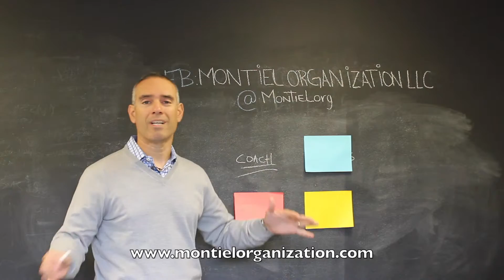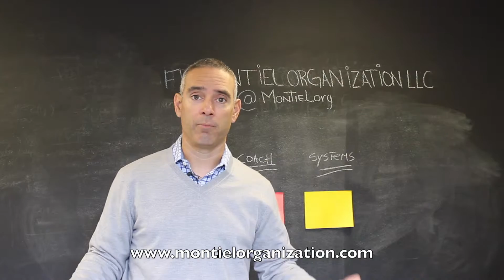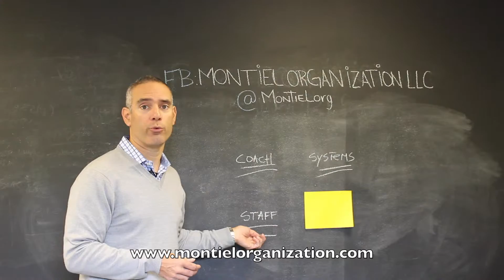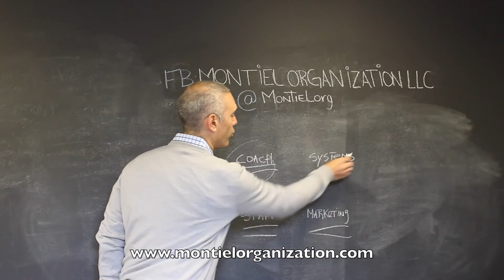Speed Up PROFITABILITY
Orlando, How can I speed up the process of increasing the profitability of my business?

This question is frequently asked during my seminars/workshops and interviews. Let me tell you... there's not a secret formula, however in this video I'll give you the key ingredients that if you follow them you'll be amazed by the amazing results.

Join me in this video and discover THOSE ingredients.